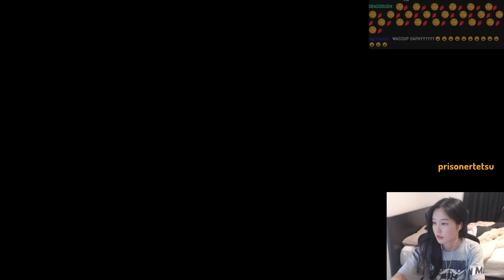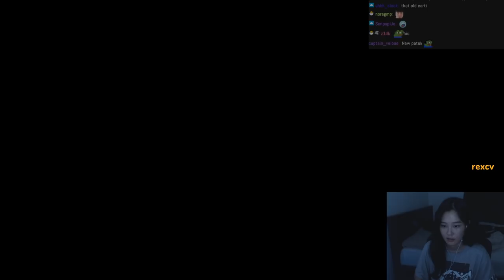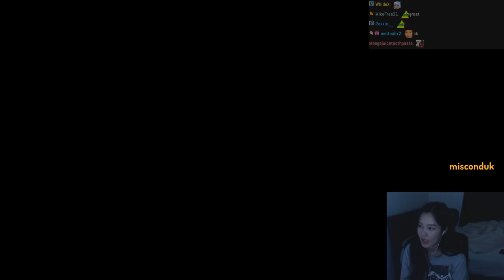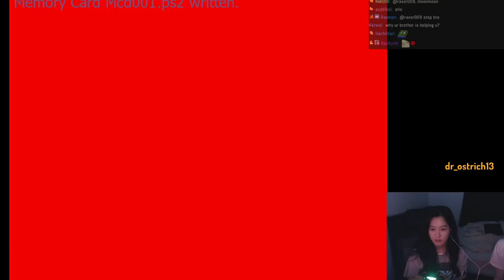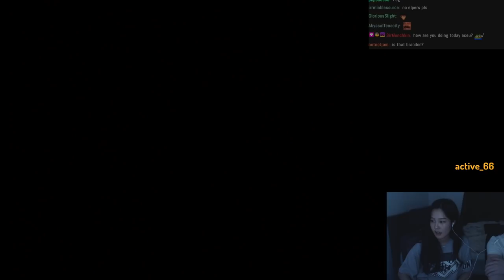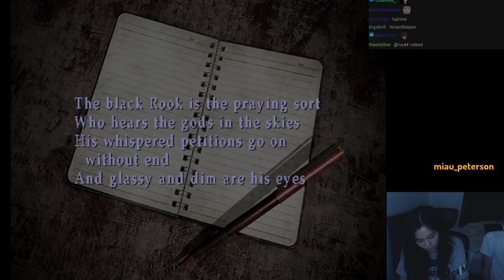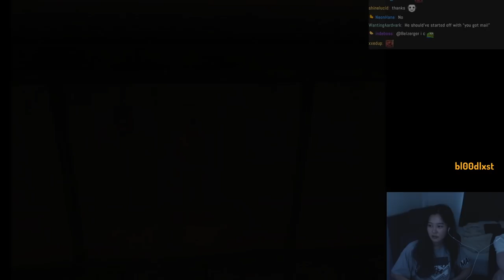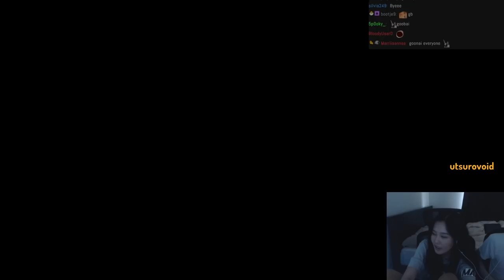39daph Plays Silent Hill 3 - Part 2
0:00 - intro
1:32 - setup
19:46 - gameplay

39daph plays Silent Hill 3